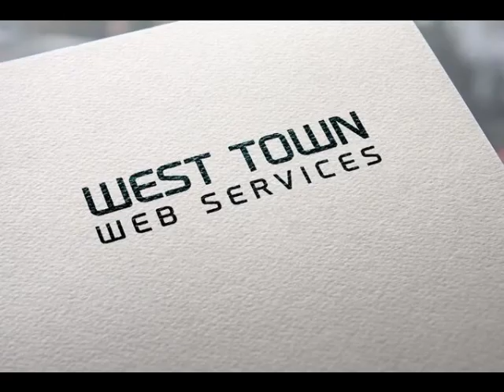Ian Carroll - 3 Tips for Succesful Agile Adoption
Listen to three great tips from leading agile development consultant Ian Carroll.

West Town Web Services

We have 14 years experience of managing software development and offshore software development teams.

Our teams have provided high quality software solutions and services for a diverse range of end-user clients.

Our developers are experienced, talented, motivated problem solvers.

We are committed to developing strong working relationships with our clients.  We are honest, good to work with and we deliver.